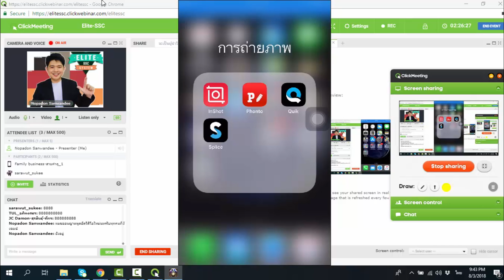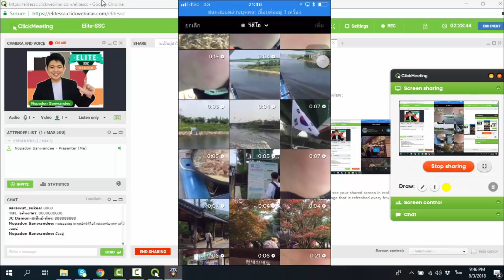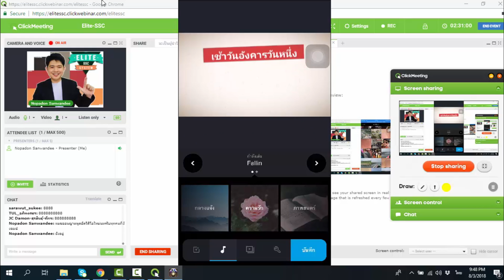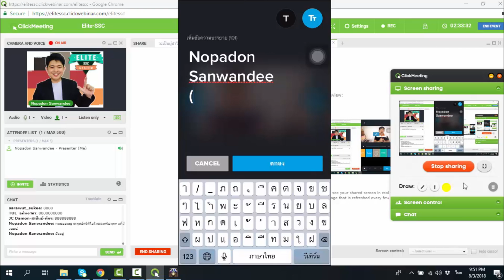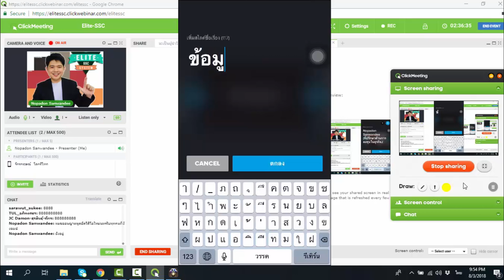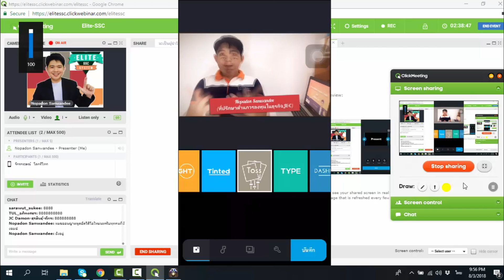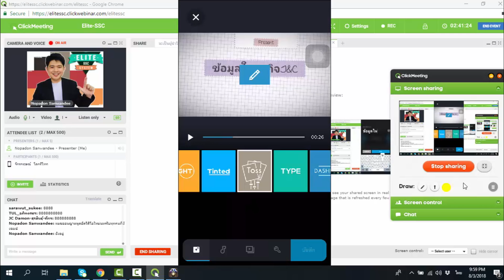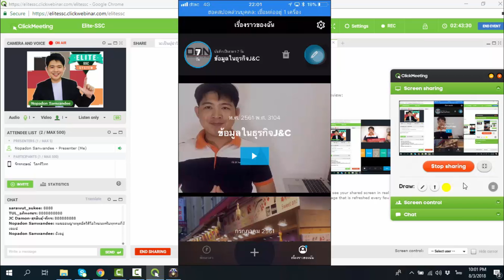แชร์ Skill set การตัดต่อ Intro วีดีโอผ่านทางแอป Quik Style Nopadon Sanwandee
วีดีโอแก้ตัวย้อนหลังการบรรยายสด ในหัวข้อ แชร์ Skill set การตัดต่อ Intro วีดีโอผ่านทางแอป Quik Style Nopadon Sanwandee หวังว่าจะเป็นประโยชน์กับเพื่อนๆนะครับ
สนใจร่วมเป็นส่วนหนึ่งในธุรกิจJoin and Coin ได้ที่

หรือ Line ID : line://ti/p/@zmh6732p

นพดล แสนวันดี : นักการตลาดและที่ปรึกษาด้านการลงทุนในธุรกิจของJ&C

ยินดีให้คำปรึกษาครับ^^